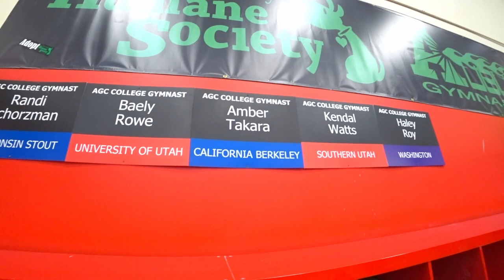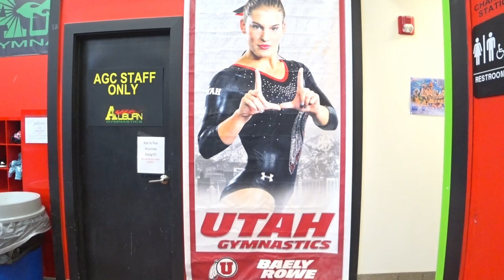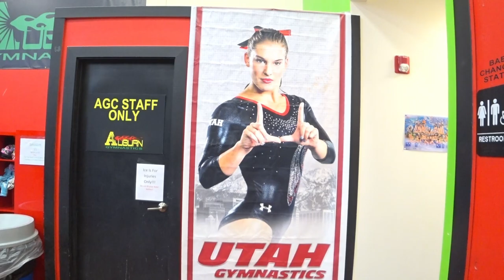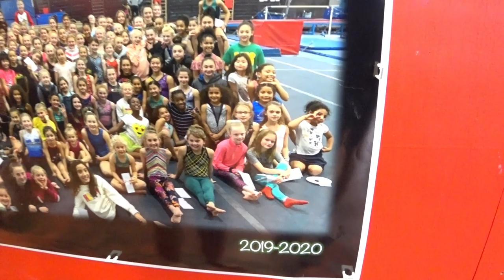โรงเรียนสอนยิมนาสติก ในอเมริกา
โรงเรียนสอนยิมนาสติก ในอเมริกา ลองไปดูว่าเค้ามีการเรียนการสอนกันยังงัยครับวันนี้